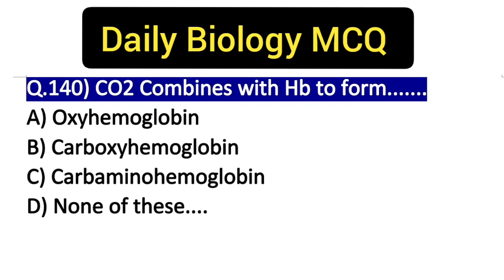Daily Biology MCQ Part 140 || CO2 transport in human || Biology very important MCQ